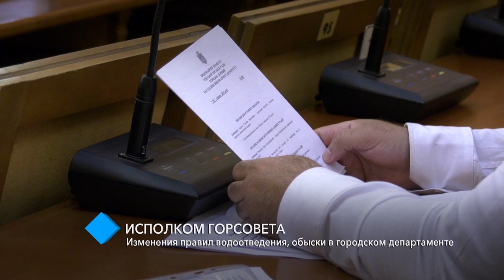Исполком горсовета: изменения правил водоотведения, обыски в городском департаменте